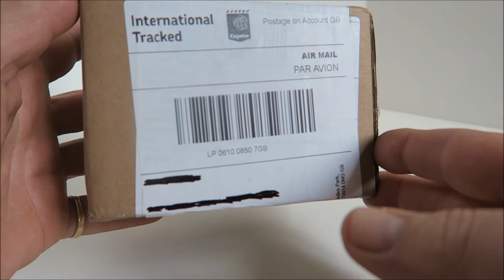Je Reçois une Figurine Disney Infinity Jamais Sortie !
11ème épisode des ouverture Disney Infinity. Aujourd'hui nous decouvrons un personnage jamais vendu ce qui fait de lui une rareté dans les Disney infinity.

Lien de l'article